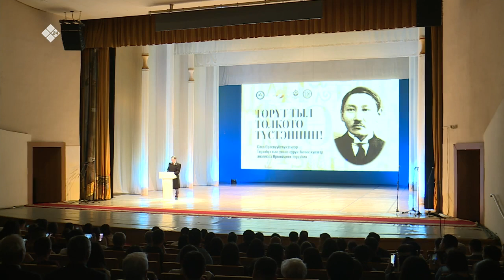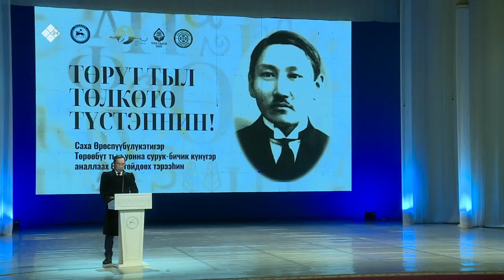«Ийэ тыл уонна сурук-бичик күнэ» (14.02.23)